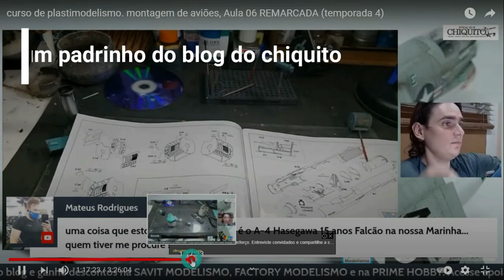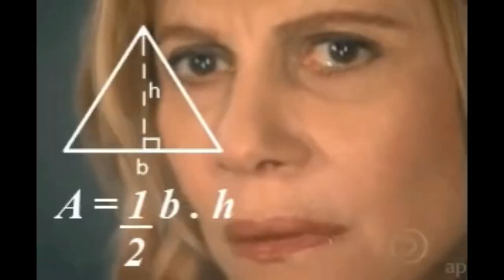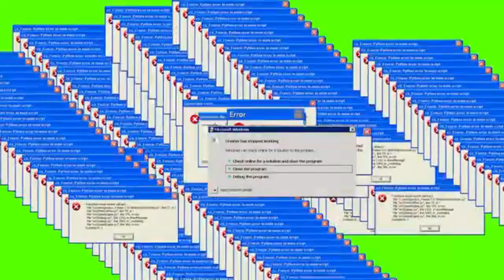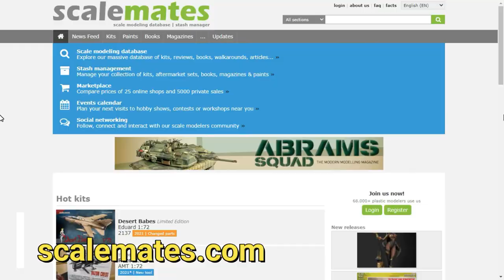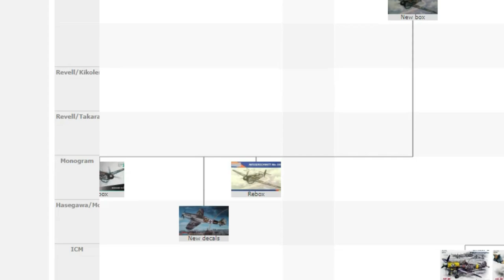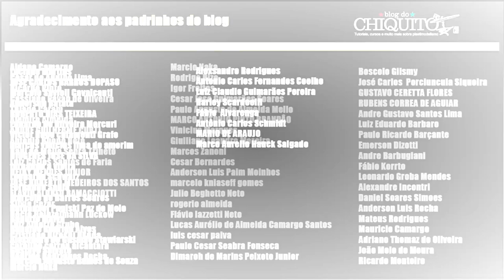Escolhendo seus primeiros kits (aula gravada 2, modulo iniciantes)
Olá amigos modelistas. Nesse vídeo iremos dar algumas dicas de como escolher seus primeiros moodelos para você iniciar no plastimodelismo. Dicas simples para você não cair em furada e começar bem no hobby.

Acesse: apoia.se/blogdochiquito

Ouça também o podcast do chiquito no spotify

Siga também o Instagram pessoal do Bruno chiquito, o @budiv8